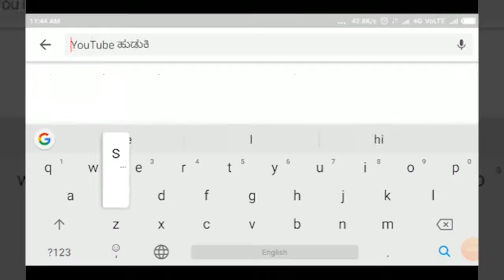NIPPANI - ಕಾರದಗಾ - ಭೂಮಿ ತಾಯಿ ಮೇಲೆ ವಿಶ್ವಾಸವಿಟ್ಟ ರೈತ||SATYAM TV KANNADA